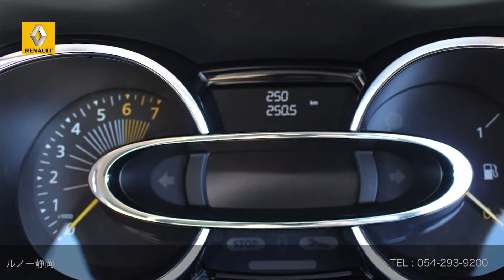［認定中古車］ルノー ルーテシア インテンス ご成約済み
正規ディラーで選ぶ！認定中古車 RENAULT LUTECIA INTENS
14年　走行250km　マロンアルダンＭ　右H　AT　フル装備　AW　ABS　［リ済別］ご成約済み

ルノー静岡（ロードスター）
〒422-8037 静岡県静岡市駿河区下島４１６−２
営業時間：10:00-18:30
【定休日】月曜日